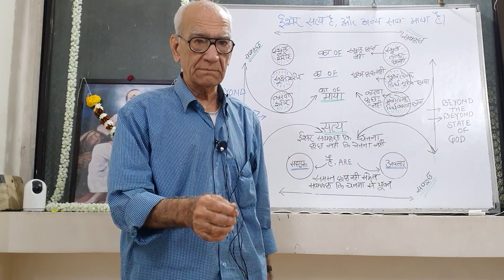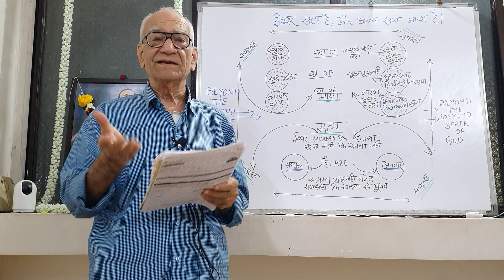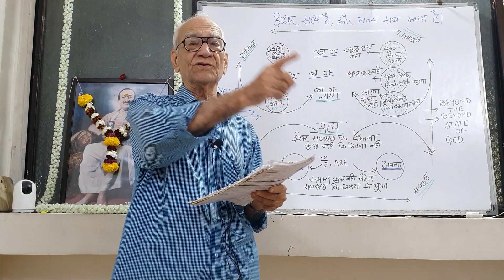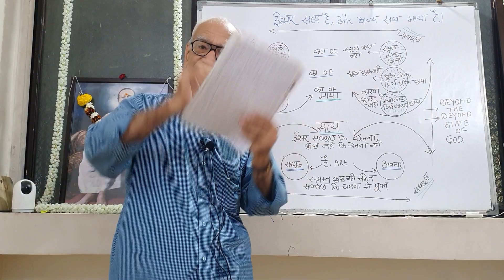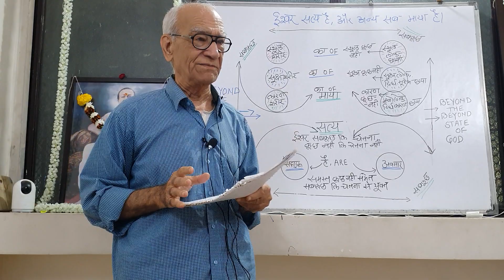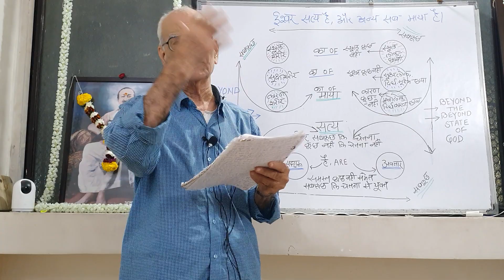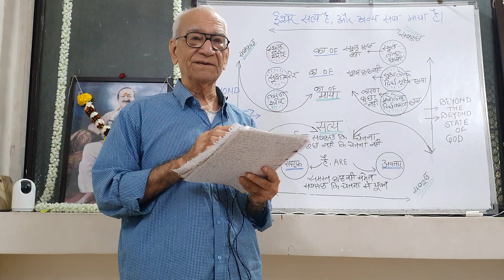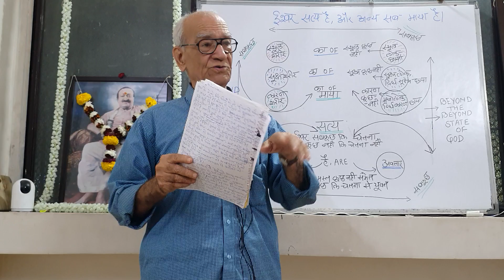God Speaks By Avatar Meher Baba Suppliment No-32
Lecture by Prabhuji Pophali,
Kalyan